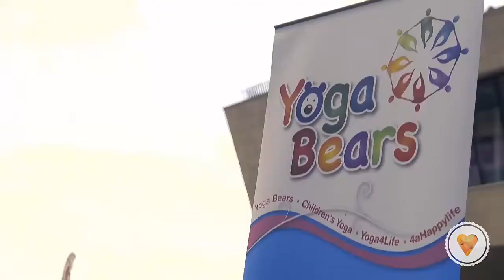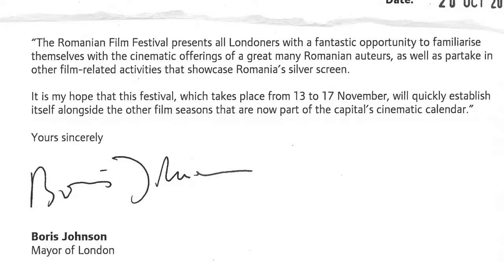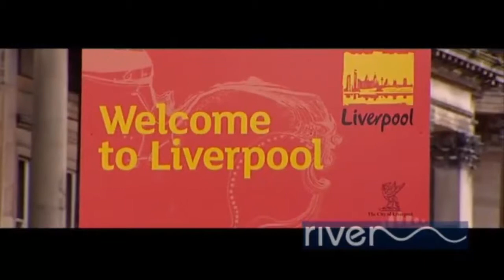Travel Vlog : England - Liverpool Festivals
Travel Vlog in England, Liverpool Festivals

following sources with great thanks to the authors:
Liverpool Loves Festival 2015

The Passionate Painter in the North of England with Alvaro Castagnet
from APV Films on April 21, 2016
"Alvaro is one of the world’s most respected watercolour artists with a passion for his medium. He is an expressive painter with a strong and colourful style. In this film he explores the cities of Liverpool and Manchester, choosing to paint street scenes and Liverpool docks as well as an interior with two figures."

Painting at Mark-it Street Art Festival Liverpool
from Charlotte Backhouse

The 11th Romanian Film Festival: BREAKING NEW GROUND
from Romanian Film Festival London

Mathew Street Festival - Live bands, Music, Promotional film
from Scott Nolan
"The Liverpool Mathew Street Festival, held each August bank Hoiliday is a celebration of Liverpools musical heritage. Renowned for it's live music, artists, bands & top musicians from around the world, it continues to be Liverpools musical extravaganza each year."